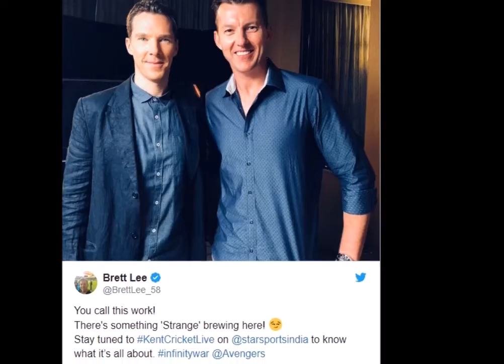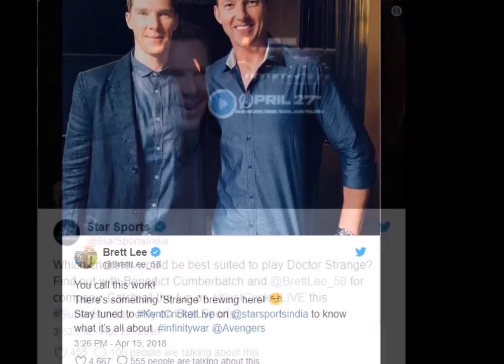'एवेंजर्स के इस 'सुपरहीरो' का किरदार निभा सकते हैं सचिन तेंदुलकर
ब्रिटेन के अभिनेता बेनेडिक्ट कंबरबैच का मानना है कि भारत के महान बल्लेबाज सचिन तेंदुलकर सुपरहीरो डॉ. स्ट्रेंज का किरदार निभा सकते है. एक बयान के अनुसार, सिंगापुर में अपनी आगामी फिल्म 'एवेंजर्स : इंफिनिटी वॉर' के प्रेस टूर के दौरान कंबरबैच ऑस्ट्रेलिया के पूर्व गेंदबाज ब्रेट ली से मिले और इस बारे में बात की. यहा बातचीत केंट क्रिकेट लाइव के दौरान स्टार स्पोर्ट्स पर दिखाया जाएगा.

ब्रेट ली ने उनसे जब यह पूछा कि कौन सा खिलाड़ी डॉ.स्ट्रेंज के रोल में फिट बैठेगा? कंबरबैच ने कहा, "सचिन तेंदुलकर डॉ. स्ट्रेंज के रोल में फिट बैठेंगे क्योंकि वह सबसे बेहतरीन खिलाड़ी हैं."

क्रिकेट पर सवाल पूछे जाने पर उन्होंने कहा, "बचपन में ग्राहम गूच मेरे हीरो थे. मुझे क्रिकेट खेलना बहुत पसंद था और क्योंकि मैं एक विकेटकीपर था इसलिए मैं जैक रसेल को भी बहुत देखता था." यह शो 22 अप्रैल का प्रसारित किया जाएगा.

बता दें कि 24 अप्रैल 1973 को मुंबई में जन्मे सचिन तेंदुलकर ने अपना पहला टेस्ट मैच नवंबर 1989 में पाकिस्तान के खिलाफ कराची में खेला था. उन्होंने पहला वनडे मैच दिसंबर 1989 में पाकिस्तान के खिलाफ गुजरांवाला में खेला था. सचिन तेंदुलकर ने नवंबर 2013 में क्रिकेट को अलविदा कह दिया था.

100 शतक लगाने वाले दुनिया के इकलौते खिलाड़ी
सचिन तेंदुलकर दुनिया के ऐसे इकलौते खिलाड़ी हैं, जिन्होंने यह शानदार रिकॉर्ड बनाया है. क्रिकेट करियर में सबसे ज्यादा शतक बनाने की फेहरिस्त में सचिन के बाद ऑस्ट्रेलिया के पूर्व कप्तान रिकी पोंटिंग का नाम आता है, जिनकी रिकॉर्ड में 41 टेस्ट, 30 वनडे शतकों से साथ कुल 71 शतक दर्ज हैं. पोंटिंग के बाद श्रीलंका के पूर्व कप्तान कुमार संगाकारा आते हैं, जिनके नाम 63 शतक, फिर जैक कैलिस 62 शतक दर्ज हैं.